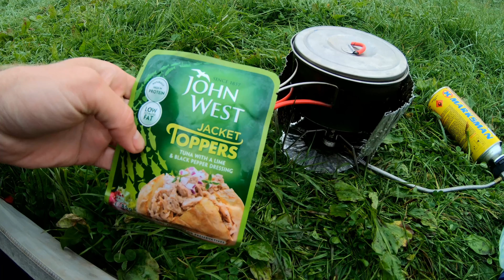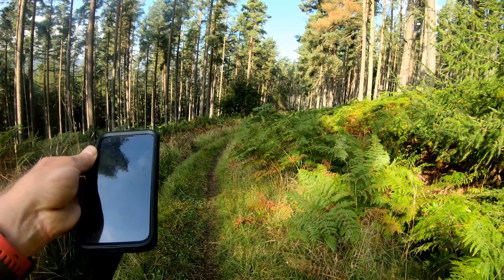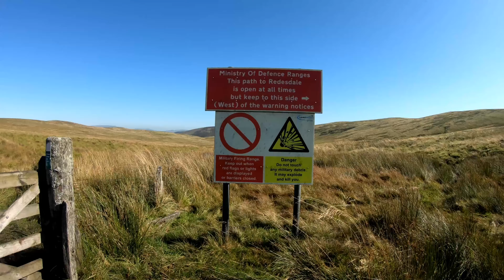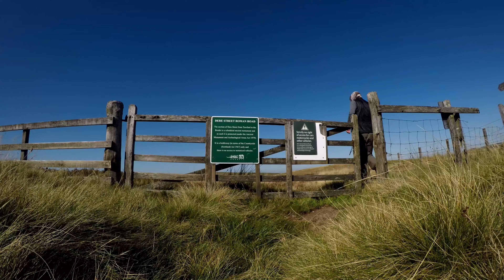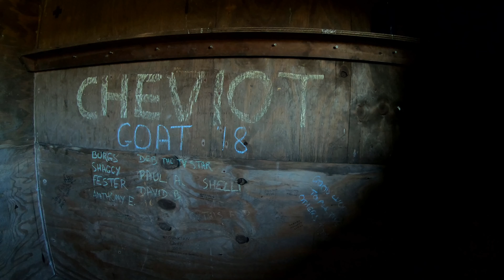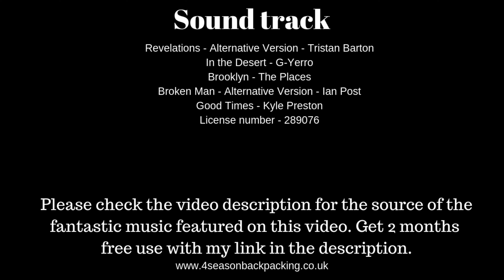England Scotland Anglo-Scottish border patrol Byrness to Clennell Street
Today was spent on the pennine way over the Cheviot Hills. On very little food i made my way towards the steep climb before that i had a look at St Francis' Church and to see the closed down first and last cafe good for a photo or a time travelling video haha. After the steep climb the going was easy. Was a nice windy walk mostly along the Anglo-Scottish border fence. Auchope Mountain Rescue hut was a welcome brake but way to early to stop the night. I stopped the night the hut when i walked John o' groats to lands end on the end to end trail. I was planning to make it to the next shelter. The next steep part was upto Windy Gyle Russell's Cairn for the Autumn equinox. I made it to the Anglo-Scottish border gate Clennell Street where i wild camped on the Scottish side of the border  fence on Clennell Street.

Border Forest Holiday Park. £8.00 a night for backpacker tent. showers was no extra cost but i bit dated. There was electric plugs in the cooking area i used to charge my battery pack and a microwave.
Pennine Way  is a National Trail in England, with a small section in Scotland. The trail runs 268 miles (431 km)
Church of St Francis built in 1790s
The first and last cafe in England" on the A68 Carter Bar road now closed down.
Dere Street  a Roman road
Windy Gyle  is a hill in the Cheviot Hills, right on the border between England and Scotland.
Russell's Cairn at Windy Gyle is supposed to mark the site of the mysterious death of Lord Francis Russell in 1585. He was in a truce meeting with the Scottish Warden Thomas Ker at the time. It's thought that he could have been bumped off as part of an English plot to remove Ker and other Catholic supporters of Queen Mary from their positions of power by implying they murdered him. The cairn's thought to be Bronze Age though, and there are others along the ridge.
Clennell Street is a truly ancient trackway through the Cheviot hills
The Cheviot Hills are a range of uplands straddling the Anglo-Scottish border between Northumberland and the Scottish Borders.

Hunger Breaks All Day Breakfast @
28 Butane Gas Bottles less than 99p each @
Use the cheap gas cans with Stove Adapter @
Jack Wolfskin Gossamer tent @
Walking the Border @
A Borderland Journey @
Anglo-Scottish Border Reivers @
Fortifications of the Anglo-Scottish Border @
The Lost World Between Scotland and England @
A History of the Border Counties @
Salomon Men's Trail Running Shoes, XA Pro 3D GTX @

UK

You can help me out only if you wish to help you can send me a donation